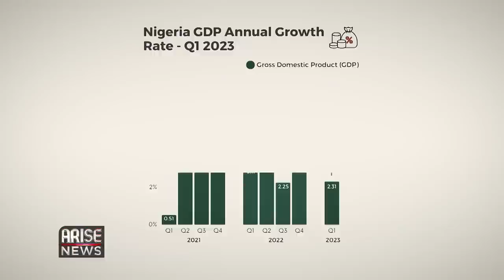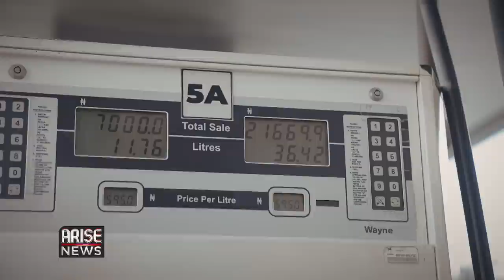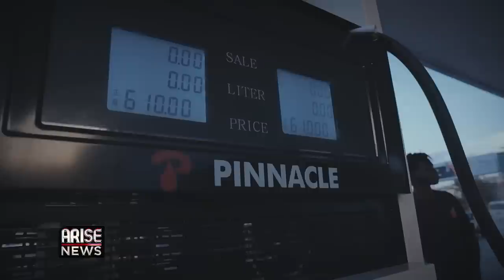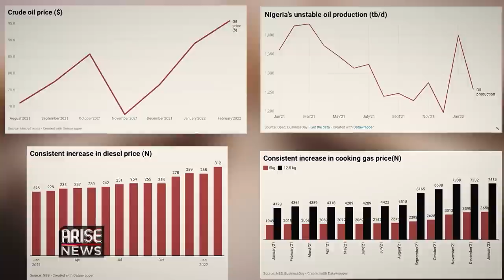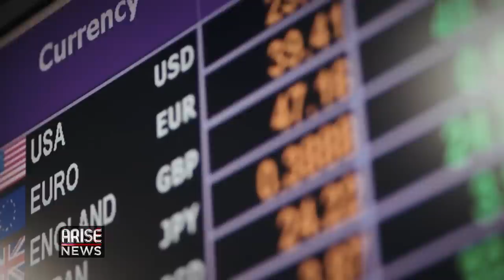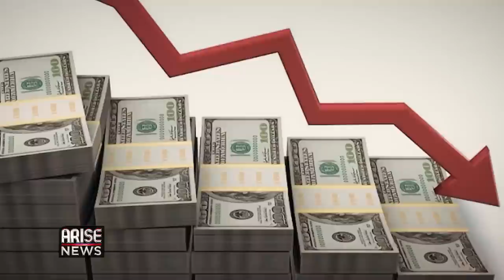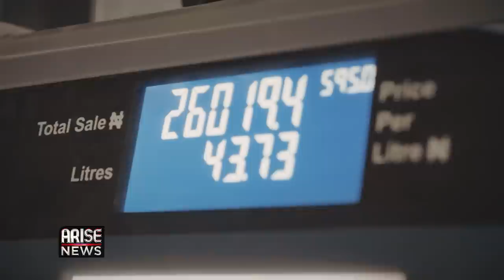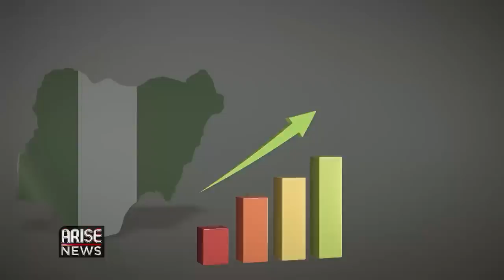FUEL SUBSIDY: LIFTING A NATION'S BURDEN